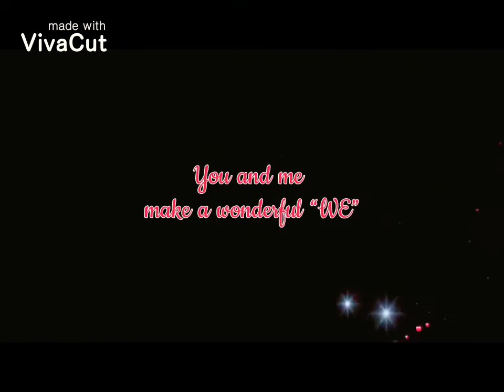NAZM NAZM SONG | YOU & ME MAKE A WONDERFUL "WE" | MAGICAL LOVE STORY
TU NAZM NAZM song, Barielly ki barfi movie... This song essence has been recreated by SHINE AND ME. it's a cute little love story which will bring you smile. A great music with feelings will stop heart for your loved ones. Hope you like 😍this video and will share to the one you the most. "When world is facing so much tension and worries, it's my small effort to bring a smile 😊on your face😇 I'm thankful to every viewers for giving me your valuable time and blessing. Always express the feelings 💘 to your loved  ones (parents/wife/partners/kids/friends), because only love ❤ can make you smile and feels that HEAVEN EXISTS.